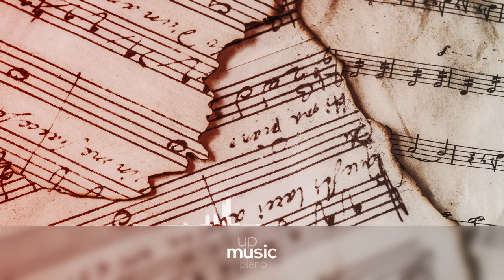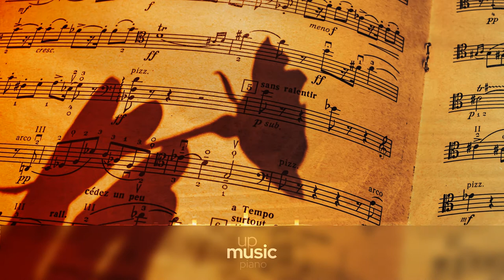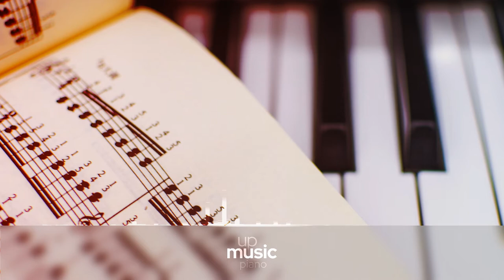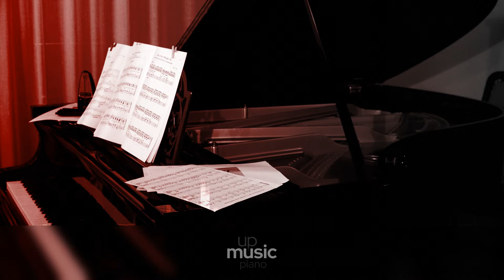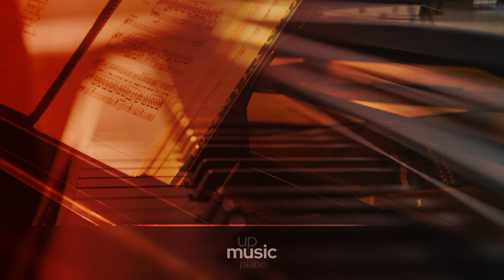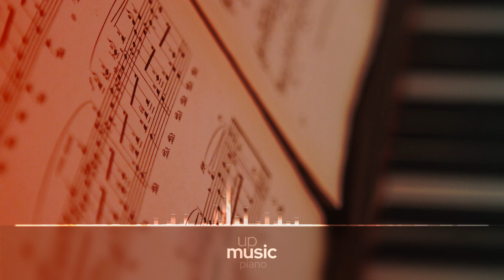Piano Sonata no. 11, K. 331 - I. Andante grazioso ∙ upmusic ∙ piano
Piano Sonata No. 11 in A major, K. 331 (300i), is a piano sonata in three movements. It is uncertain where and when Mozart composed the sonata; however, Vienna or Salzburg around 1783 is currently thought to be most likely. A typical performance of this entire sonata takes about 20 minutes. The last movement of Sonata K. 331 by W.A. Mozart, alla turca, popularly known as the Turkish March, is often heard on its own and is one of Mozart's best known piano pieces: Mozart himself  titled the movement Alla Turca. It imitates the sound of Turkish Janissary bands, the music of which was much in vogue at that time. Various other works of the time imitate this Turkish style, including Mozart's own opera Die Entführung aus dem Serail. In Mozart's time, the last movement was sometimes performed on pianos built with a "Turkish stop", allowing it to be embellished with extra percussion effects.

Composer: Wolfgang Amadeus Mozart
Form: Sonata
Key: A Major
Instrument: Piano
Period: Classical
Movement / Sections:3 movements
1. Andante grazioso
2. Menuetto
3. Alla turca – Allegretto